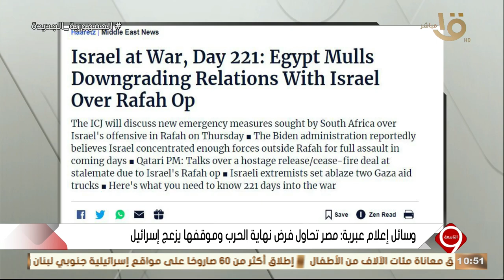التاسعة | د. سعيد عكاشة: إسرائيل تعي أهمية دور مصر المحوري لإيصال المساعدات لغزة ومنع تفاقم الحرب